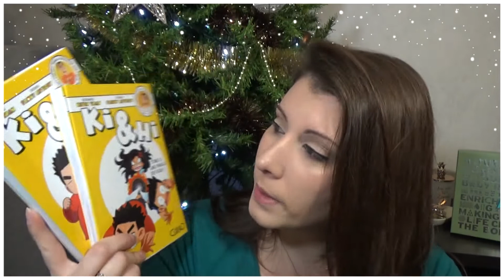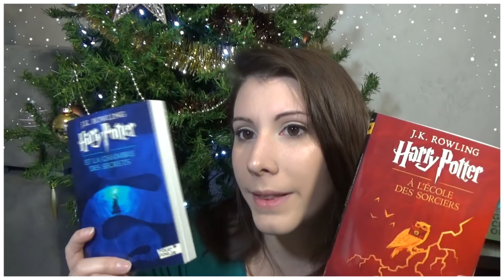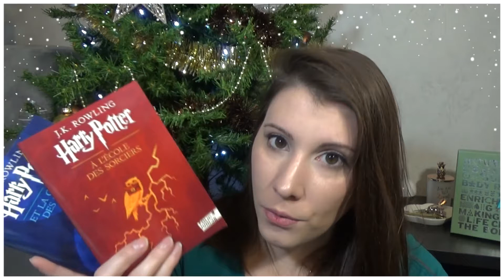#2 IDÉES CADEAUX DE NOËL POUR TOUS | AKRACING, YANKEE CANDLE, HARRY POTTER, PRIMARK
★ Coucou la PtiteTeam, comment allez-vous ? Nouvelle vidéo aujourd'hui pour des idées de cadeaux de Noël ! Idées pour tous, rien que pour vous :)

Une séléction de vidéos